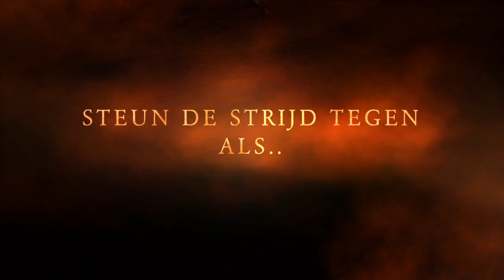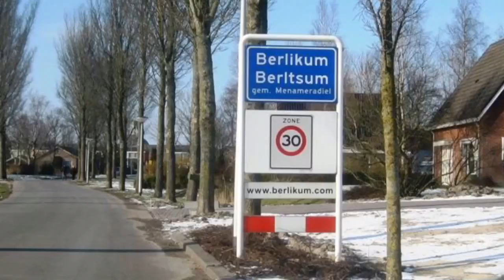Icebucketchallenge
IceBucketChallenge Oranje Nationaal - 24 augustus 2014